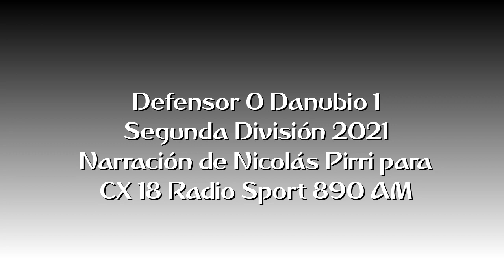Defensor 0 Danubio 1 - Segunda 2021 (por Nicolás Pirri)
El gol de Sosa y los minutos finales, por Nicolás Pirri y Mauricio Raggiotto para Sport 890.